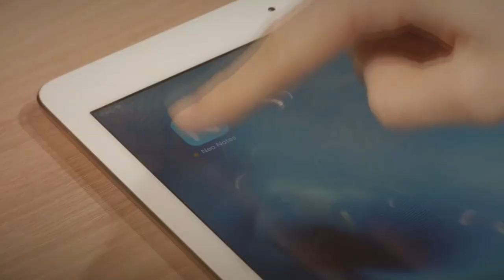Moleskine Smart Writing Set: come funziona? (01x017) 📺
In questa puntata la nostra Fjona Cakalli vi parlerà di Moleskine Smart Writing set, un kit per la scrittura in grado di digitalizzare i vostri appunti grazie a una penna super tecnologica. Ecco come funziona

💰 ACQUISTA QUI